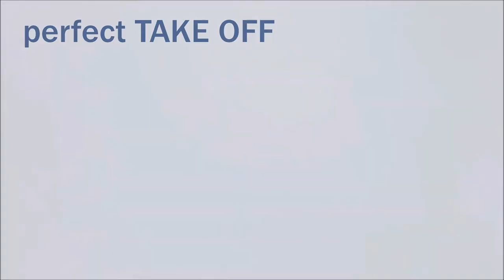The Best Plane Landing and Take Off Video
The best plane
landing and Take off